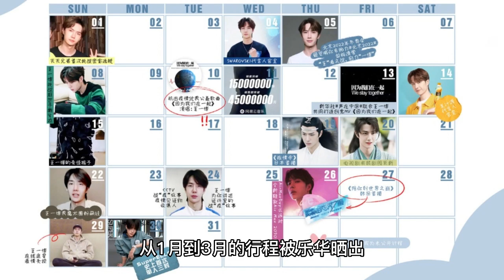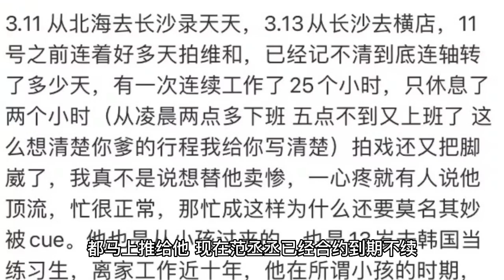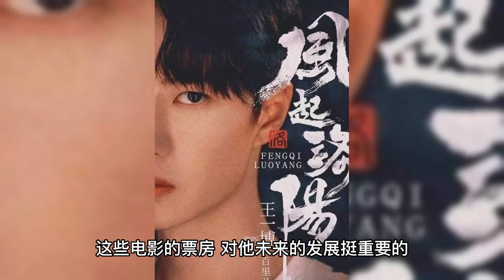Wang Yibo rested for 3 months and worked 11 hours a day for 3 days, Lehua showed his schedule to pro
Wang Yibo 3 months rest 3 days a day work 11 hours, Lehua sun schedule: strong evidence that he is single! Recently Wang Yibo first quarter, from January to March trip was Lehua sun, the 3 months he only rested 3 days, or took a road show slot, rest on the road, working an average of 11 hours a day, fans while heartbroken idol, while scolding the brokerage company does not do people, which is simply to take the artist as an old cow, and Lehua sun this itinerary, but also to force proof that Wang Yibo is single, there is no time The first thing you need to do is to get a new one.

In fact, Wang Yibo workload overload, has lasted for a long time, from 2019 after the popularity, his workload is quite large, after the successful listing of Lehua, he is a small shareholder very hard work, causing his face often edema, face value high and low, the body also often have minor problems, it can be said that Wang Yibo is the most workload of the stars, very much the same year before the listing of Jiaxing Yang Mi style, but still to Pay attention to the body, Wang Yibo this for the work of such a desperate state, but also let people sweat.

The previous online rumors about Wang Yibo's romance, Lehua is also very disgusted, after all, like Wang Yibo's current situation, is not suitable for a relationship, can not become the next Luhan, and now the generation of shots, paparazzi and private fans with too tight, there is no time to fall in love, like Zhang Yixing once on the program complained, they do not know how to love can not fall in love, even if you meet a girl like, really quite want to develop A, but there is no time to get along with her, can only miss in vain, feel very helpless.

The company's main goal is to provide the best possible service to its customers. The personal income, almost accounting for more than 70% of the company, is really a model worker.

 The actual investors chose YiYingQianXi and WangYiBo, precisely because of their influence in the young people, that can drive the box office in the future.

Wang Yibo is known as the entertainment circle don monk, his gossip rumors are quite a lot, involving the circle outside the white rich beauty, paste curry small love beans, 85 flower sister, etc., due to the personal flow is too large, even not fans of the netizens have heard, but a little bit of real hammer, due to the top flow male love beans if in love, will certainly drop powder, and female top flow fans are different, female top flow if you find a good brother-in-law, fans also celebrate and inspire, male top flow too much Girlfriend powder, also will not be openly in love, Wang Yibo single for many years, after becoming popular is not talked about, Lehua afraid of him to fall in love, even his assistant are looking for a male, a female mosquito flew over are to shoot dead.

The reason why he entered the movie circle so smoothly is mainly because the flow is very high, the fan base is large and all are mostly after 95, which can contribute a considerable part of the box office, the capital has eaten dividends in YiYiQiXi, naturally the top flow is quite welcome to make movies, WangYiBo in the movie circle development, indeed than the TV series The market is more favorable, because the young people who go into the cinema to watch movies, indeed more than the middle-aged, and the middle-aged prefer TV dramas, his acting aspect can be recognized, if you can get a gold award, even if it is completely stable, perhaps not so tired, Lehua even if there is a gold sign, you can also follow to invest in movies to share the dividends.